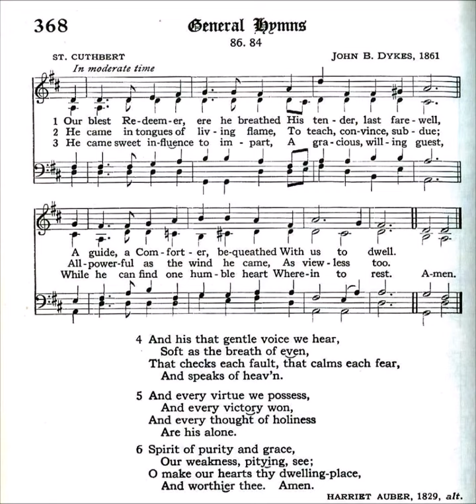Our Blest Redeemer, ere He Breathed (St Cuthbert)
Text by: Harriet Auber 1829
Tune: St Cuthbert by: John B Dykes 1861

1 Our blest Redeemer, ere He breathed
His tender last farewell,
A guide, a comforter, bequeathed
With us to dwell.

2 He came in semblance of a dove,
With sheltering wings outspread,
The holy balm of peace and love
On earth to shed.

3 He came in tongues of living flame
To teach, convince, subdue,
All powerful as the wind He came
As viewless too.

4 He came sweet influence to impart,
A gracious, willing Guest,
While He can find one humble heart
Wherein to rest.

5 And His that gentle voice we hear,
Soft as the breath of even,
That checks each fault, that calms each fear,
And speaks of Heav’n.

6 And every virtue we possess,
And every conquest won,
And every thought of holiness,
Are His alone.

7 Spirit of purity and grace,
Our weakness, pitying, see:
O make our hearts Thy dwelling place
And worthier Thee.